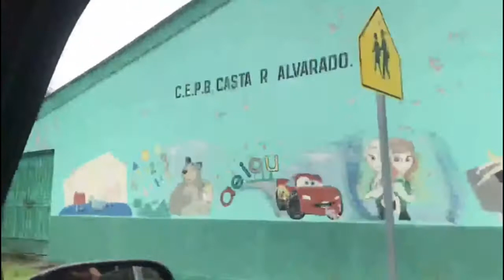nacaome valle honduras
Desde el instituto departamental terencio sierra hasta el barrio el calvario